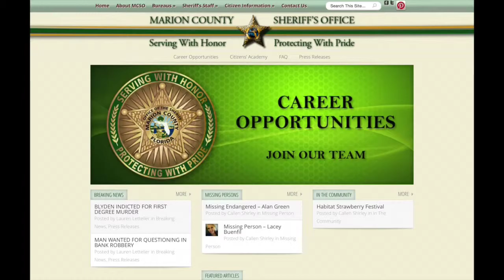WE ARE HIRING!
Marion County Sheriff's Office is now hiring 14 Corrections Officers, 14 Corrections Officer Assistants and a Classifications Officer.
Those who successfully complete the hiring and training process for the Corrections Officer position will receive a $1000 bonus!
Serving with Honor, Protecting with Pride, that’s the Marion County Sheriff's Office!